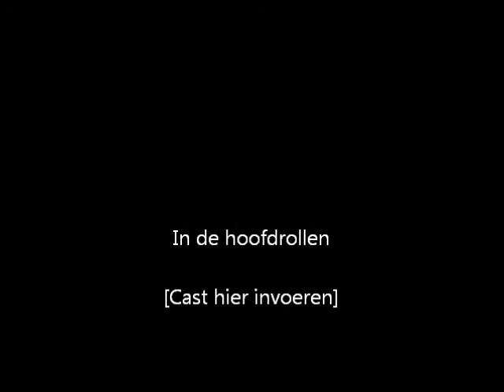gez 392 blijf mij nabij wanneer.wmv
Blijf mij nabij wanneer het duister daalt, van Teke Bijsma

ik speel door heel het land (Winschoten - Nieuwvliet / Franeker -Gennep op het orgel.
In verschillende kerkelijke stromingen zoals:  Christelijk Gereformeerde Kerk Vrijgemaakt, Evangelische Broedergemeente, Protestantse Kerk Nederland, Gereformeerde Kerk, Vrije Evangelische Gemeente. Ik vind het ook een groot plezier en een groot voorrecht om met verschillende kerken en stromingen kennis te maken, en om het orgel te bespelen.